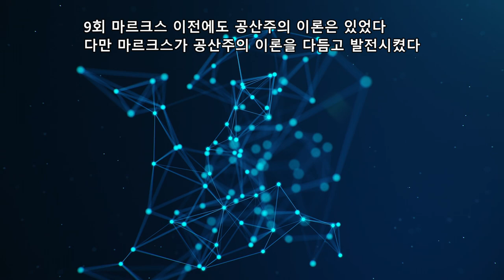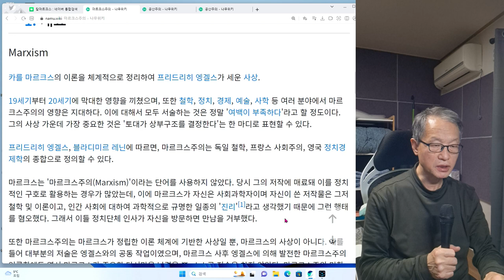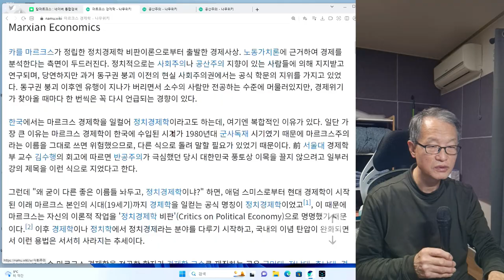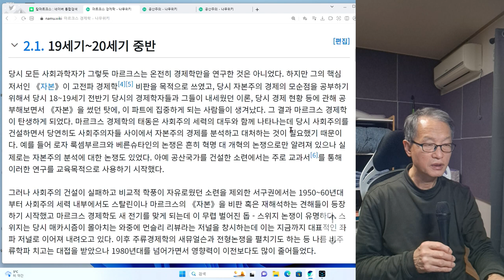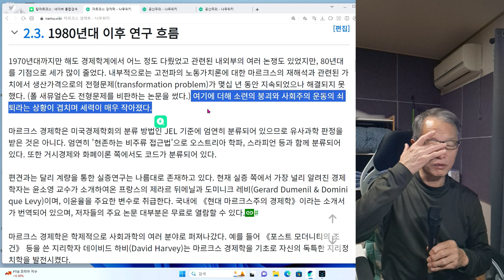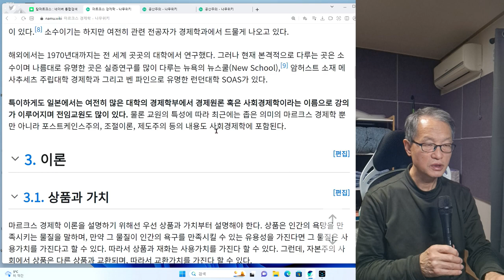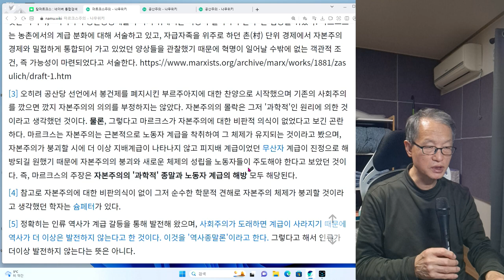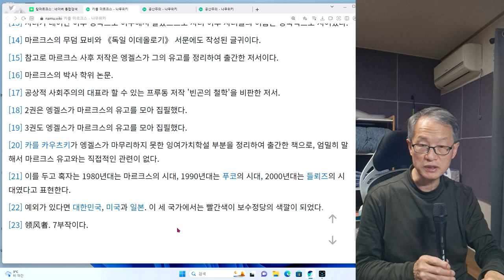9회 마르크스 이전에도 공산주의 이론은 있었다 다만 마르크스가 심화 발전시켰다